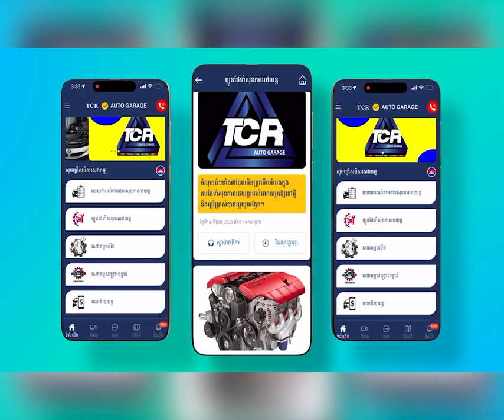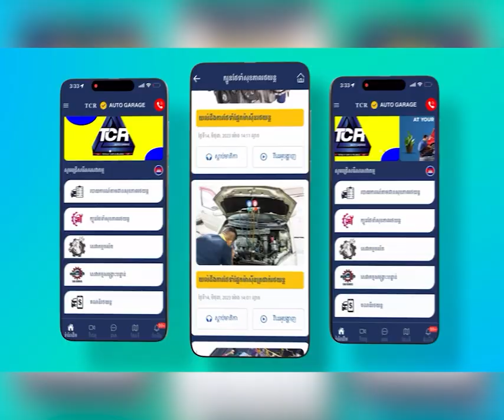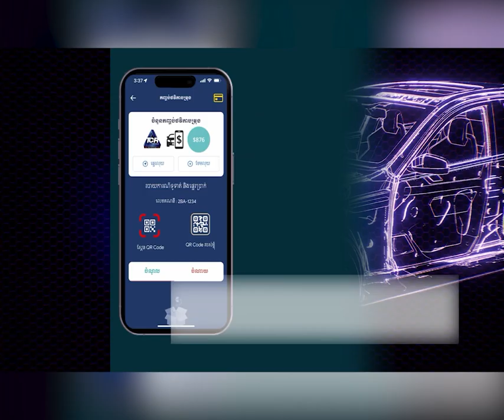ប្រកាសចូលកាន់តំណែង ប្រធានសាលាដំបូង និងព្រះរាជអាជ្ញា នៃអយ្យការអមសាលាដំបូងខេត្តស្ទឹងត្រែង